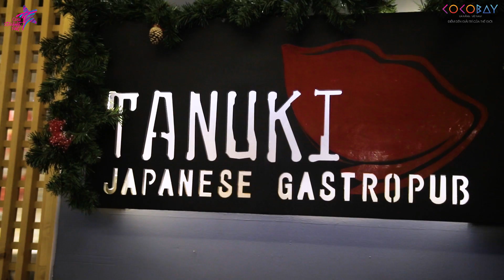Coco Starlight Fest - Merry Chrismas 2017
Các hoạt động VÔ CÙNG NÁO NHIỆT đã diễn ra tại Cocobay Đà Nẵng trong suốt lế Giáng Sinh vừa qua.